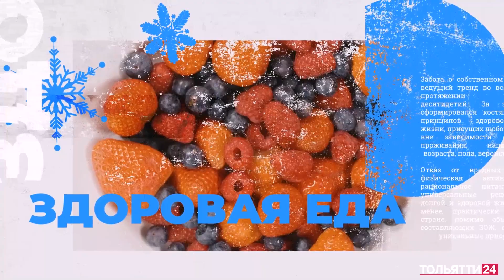Здоровые привычки. Рыбный пирог